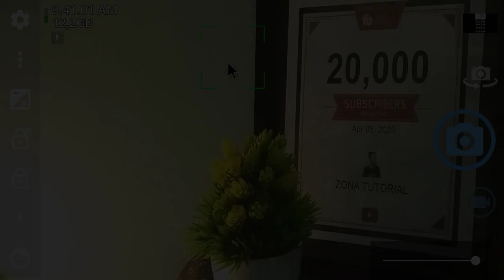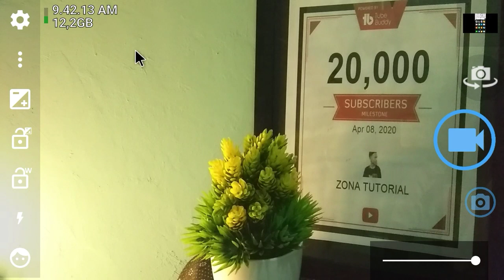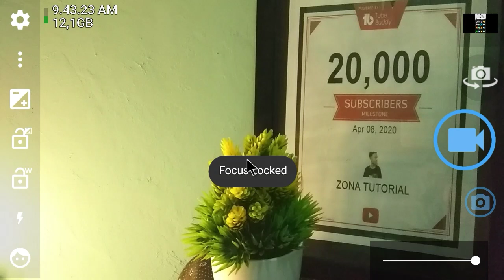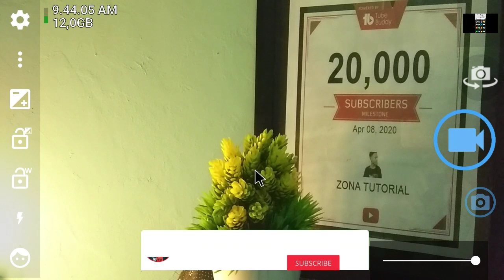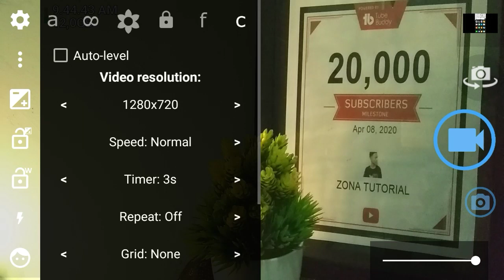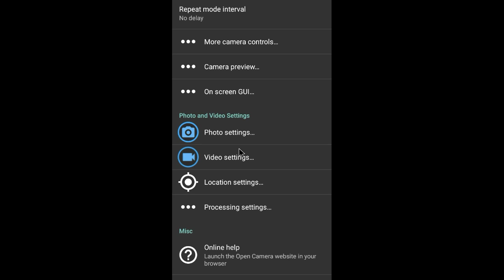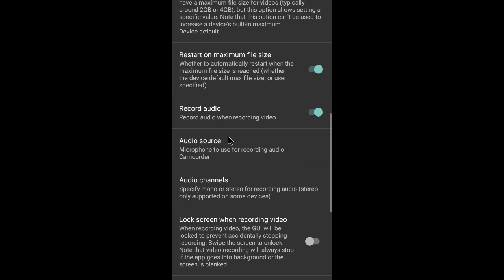Aplikasi Kamera Untuk Mic Eksternal - Cocok Buat Pemula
Aplikasi Camera Focus Terbaik saat ini adalah Aplikasi Open Camera, tentunya Aplikasi Kamera Untuk Youtuber yang satu ini sangat cocok untuk pemula karena bisa menggunakan Mic Eksternal atau Mic Clip On. dengan menggunakan Aplikasi Kamera Mic Eksternal suara rekaman yang dihasilkan akan lebih bagus. Berikut Aplikasi Kamera Terbaik untuk video youtube.

Video Lainnya :
Panduan Jadi Youtuber